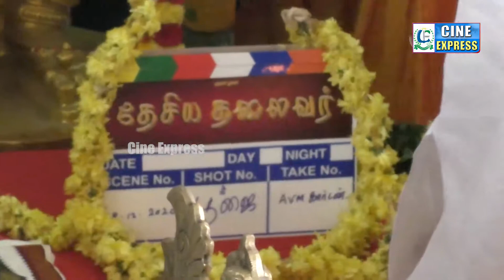தேவர் ஐயா சாதிய தலைவரா ? இல்ல தேசிய தலைவரா ? Desiya Thalaivar | CINE EXPRESS